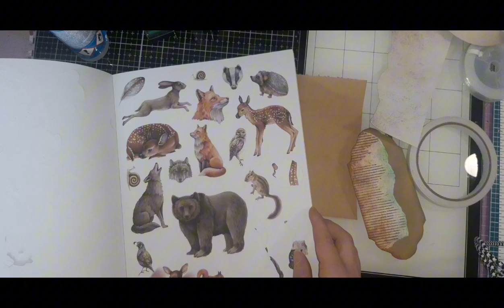ABÉCÉDAIRE LETTRE O comme ours 🐻